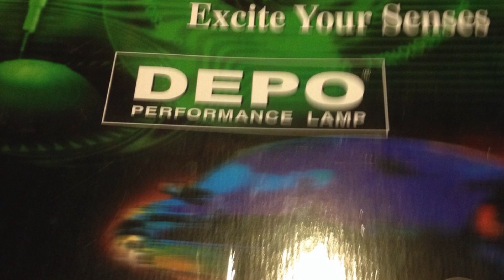Astra F CC BJ 94 Tuning Part 2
Aufbau eines sehr Ramponierten Astra F CC